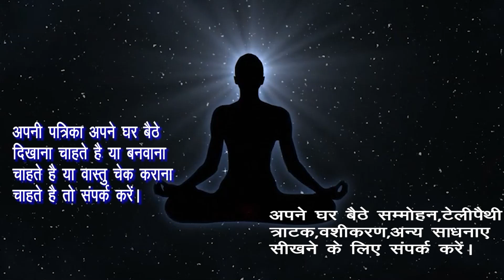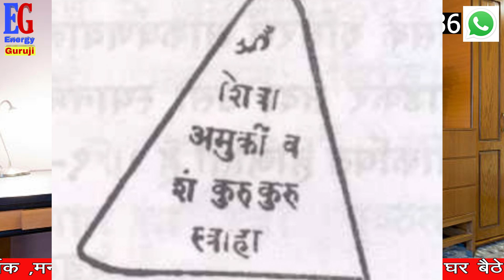हर स्त्री आपके पीछे घुमेगी इसे कर लो। हर पुरुष आपके पीछे घूमेगा। वो खुद कहेगी करने को। वो खुद कहेगा।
राम  राम

Hamne  Is Video Me - हर स्त्री आपके पीछे घुमेगी इसे कर लो। हर पुरुष आपके पीछे घूमेगा। वो खुद कहेगी करने को। वो खुद कहेगा।नाम लिखकर तपाने से तुरंत होगा वशीकरण।वो दौड़कर आयेगी आपके पास।वो खुद कहेगी मेरी ले लो।वो खुद बोलेगा।
Vashikaran Specialist ।Vashikaran ।Kagaj Vashikaran ।कागज पर नाम लिखकर जला दें तुरंत होगा वशीकरण।,कागज पर नाम लिखकर जला दें तुरंत होगा वशीकरण गारंटी के साथ।Jyotish Vidya -Kagaj ka totka,कागज पर नाम लिखकर जला दें तुरंत होगा वशीकरण गारंटी के साथ। Vashikaran Specialist,ये मंत्र और नाम कागज पर नाम लिखकर जला दें तुरंत होगा वशीकरण।mantra and name write or Paper fast totka,
कागज पर नाम लिखकर जला दें तुरंत होगा वशीकरण गारंटी के साथ।Naam likh kar jala Do वशीकरण, Vashikaran Specialist ।कागज पर नाम लिखकर जला दें तुरंत होगा वशीकरण।गारंटी के साथ Fast Vashikaran,कागज पर नाम लिखकर जला दें। खतरनाक शक्तिशाली वशीकरण। एक बार आजमाकर जरुर देखे 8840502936,
 कागज पर लिखकर जला दो वस तुरंत होगा वशीकरण। Kagaj Par Likh Kar Jalane Se Hoga Vashikaran 100% Result.कागज पर नाम लिखकर जला दो वस। 5Min Me Hoga Washikarad 100% Result,सिर्फ 1 बार प्यार का नाम लिखकर जलादो वादा है मेरा सिर्फ 2 दिन मे वो भी आपसे प्यार करने लगेगा 100%,सफ़ेद कागज पर जिसका नाम लिख दोगे वह आपके पास दौड़ा चला आएगा, नाम को कागज पर लिखकर जला दें तुरंत आपके प्यार का फोन आ जाएगा।, कागज पर लिखकर जला दें तुरन्त होगा वशीकरण गारंटी के साथ।Jyotish Vidya –Kajal ka Totka,  Kagaj Par Naam Likh Kar Vashikaran ।कागज पर नाम लिखकर करे वशीकरण । वशीकरण सिर्फ 10 मिनट मे,यह लिखकर जेब में रख ले किसी मंत्र की जरूरत नहीं ।। इस को लिख कर अपने पास रखे तुरंत होगा वशीकरण।।यह लिखकर जेब में रख ले किसी मंत्र की जरूरत नहीं, अपनी जेब मे यह मंत्र लिख कर रख ले तुरंत होगा वशीकरण।Vashikaran tips।।इस टोटके से आपका पति आपका कहना मानेगा ,आप की सारी बात मानेगा /Powerful totka ,Pati ko Vash me karne ke Totke ।पति को अपने काबू मे रखने का मंत्र ।पति वशीकरण का सरल और अचूक मंत्र Shabar Pati Vashikaran Mantra –शाबर पति वशीकरण मंत्र ,रात को सोते समय बोल दे यह तीन शब्द देखो वशीकरण का चमत्कार, पति –पत्नी या प्रेमी –प्रेमिका को वश मे करने का महा चमत्कारी वशीकरण उपाय  यह मंत्र पढ़ कर जिसे खिला देंगी वो हमेशा के लिए आपका बन जाएगा ।। प्रेमी वशीकरण ।। पति वशीकरण ।। 100%पति को वश में करने का उपाय ।। Pati ko bas mai vashikaran mantra to attract women,वशीकरण कैसे करे,वशीकरण मंत्र,वशीकरण के आसान टोटके,वशीकरण फोटो से,वशीकरण टोटका,वशीकरण वीडियो,वशीकरण के बारे में,vashikaran yantra,vashikaran yantra hindi,पति पत्नी वशीकरण मंत्र,पति पत्नी का वशीकरण,प्रेमिका वशीकरण मंत्र,प्रेमिका